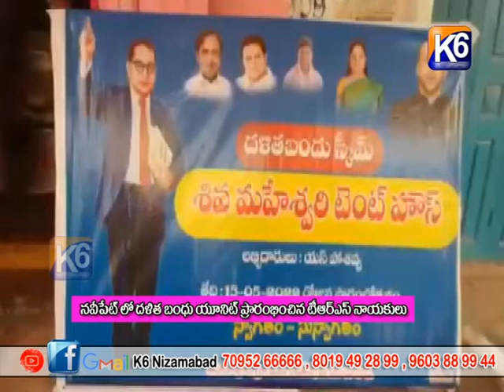నవీపేట్ లో దళిత బందు యూనిట్ ప్రారంభించిన TRS నాయకులు || K6 NEWS || 16-05-2022